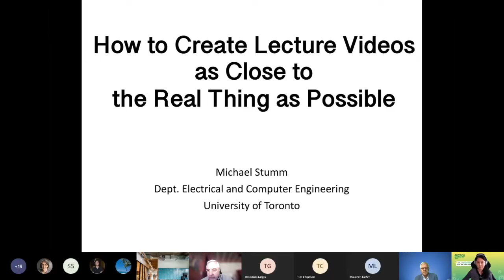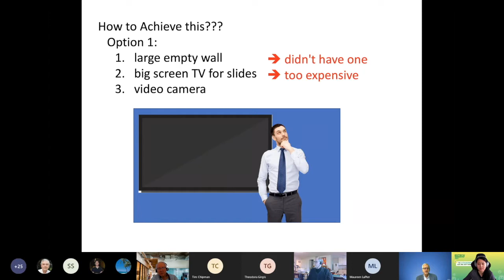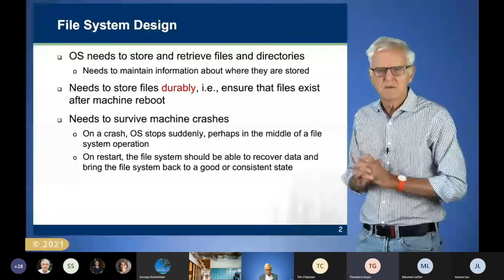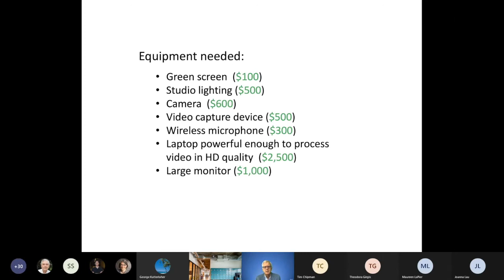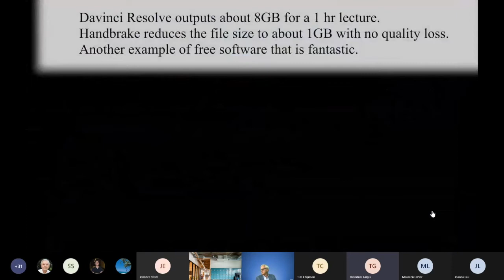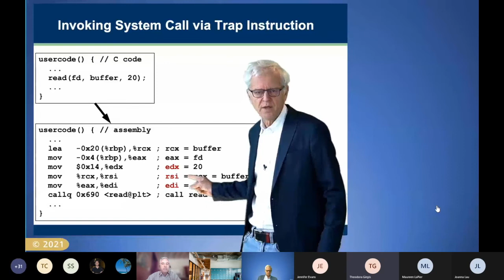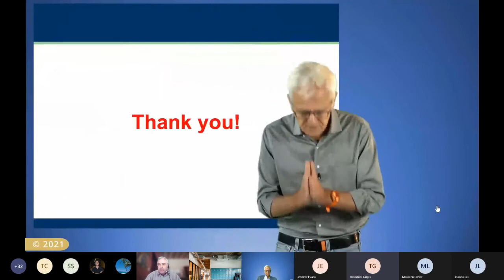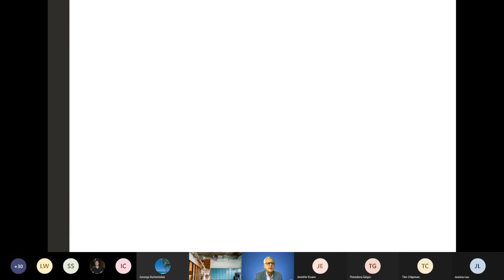EdTech Workshop 2021: Asynchronous lectures as real as they get